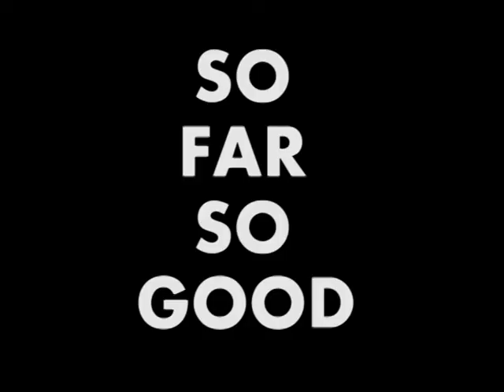SO FAR SO GOOD!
Review of the year so far! 17 Performing Arts Events since September, we are very proud of ourselves